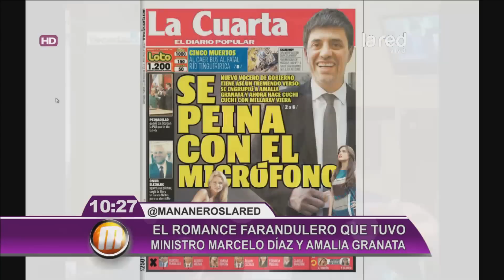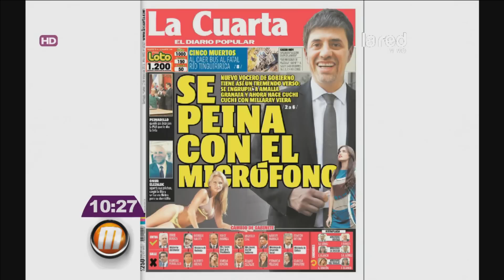El pasado amoroso del nuevo ministro Marcelo Díaz